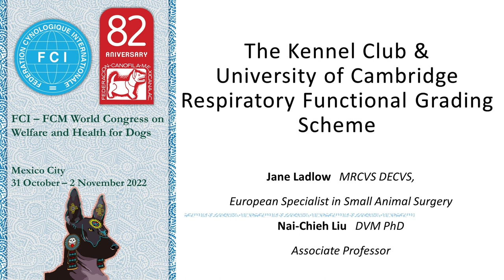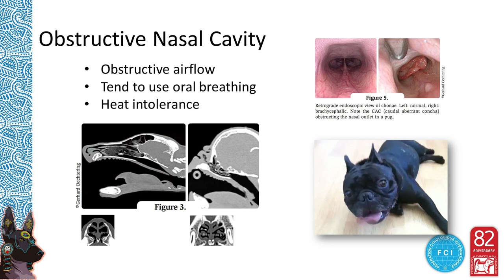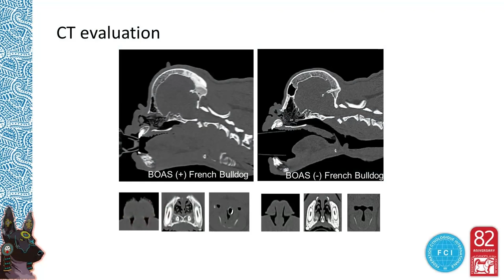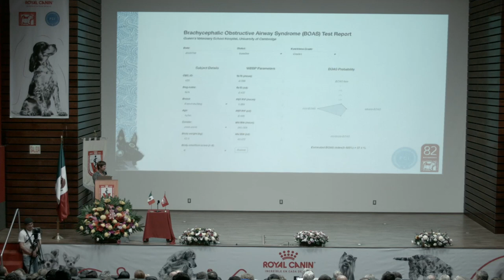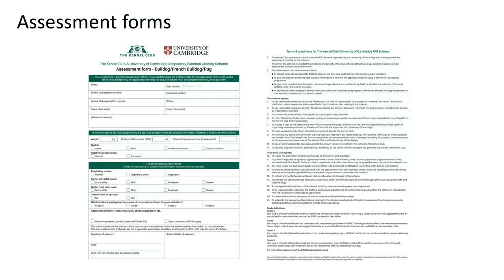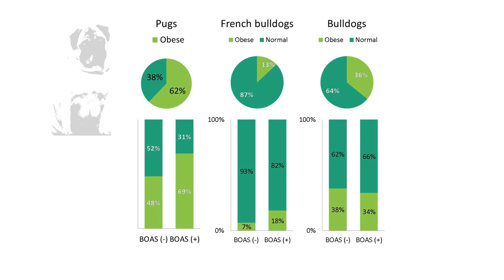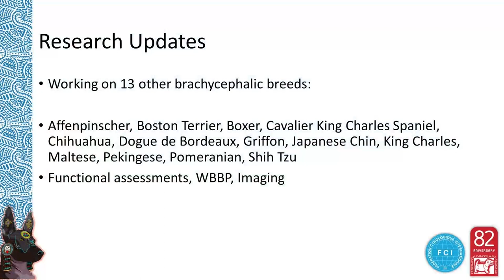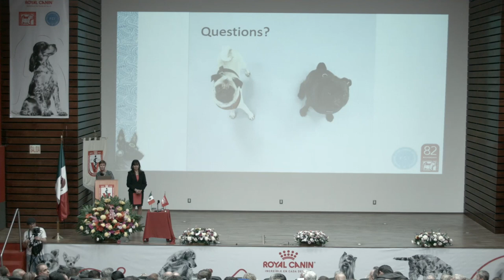Brachycephalic obstructive airway syndrome: guide to the respiratory functional grading scheme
𝐒𝐩𝐞𝐚𝐤𝐞𝐫: Jane Ladlow (U.K.)
Cambridge Veterinary School Professor

𝐋𝐞𝐜𝐭𝐮𝐫𝐞 𝐧𝐚𝐦𝐞: Brachycephalic obstructive airway syndrome: guide to the respiratory functional grading scheme